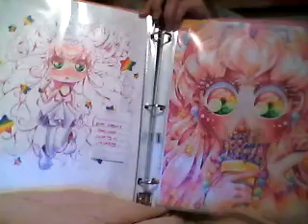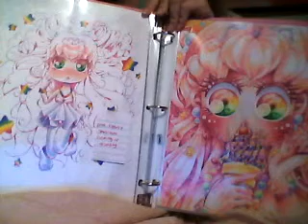Update - Editing Software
I hope to be back to uploading videos soon!